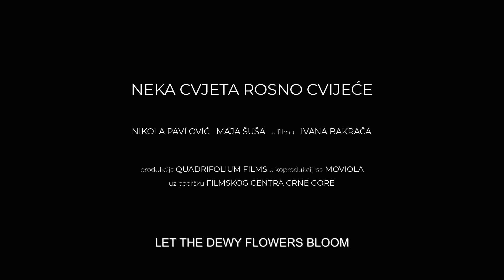Neka cvjeta rosno cvijeće / Let the Dewy Flowers Bloom - trailer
A short film by Ivan Bakrač
2023/Montenegro, Serbia
Premiered at the Sarajevo Film Festival Competition